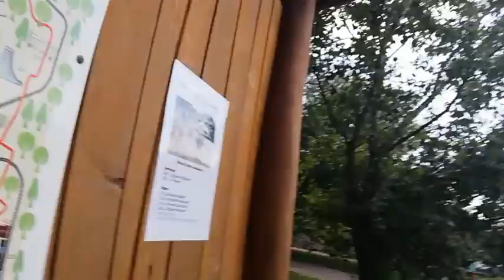faj park vlog